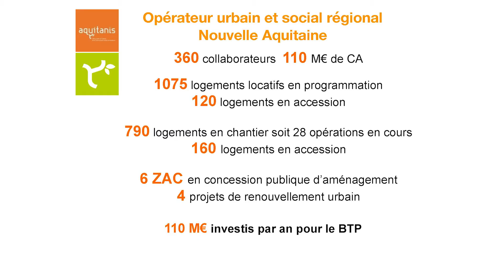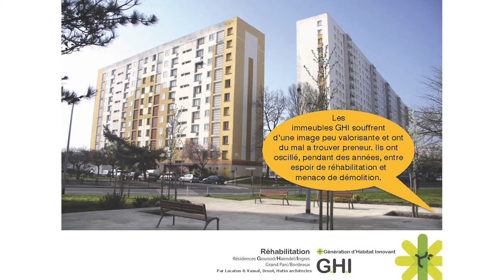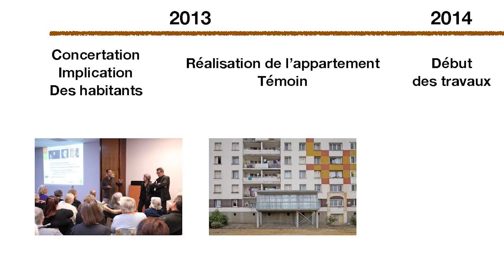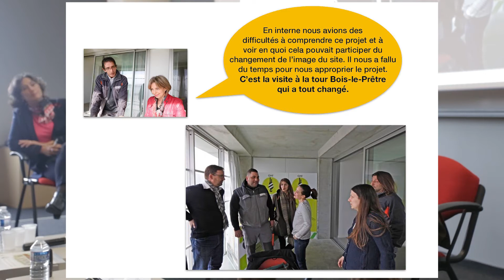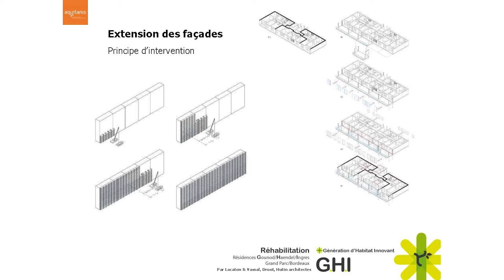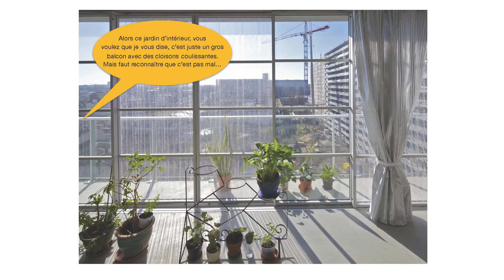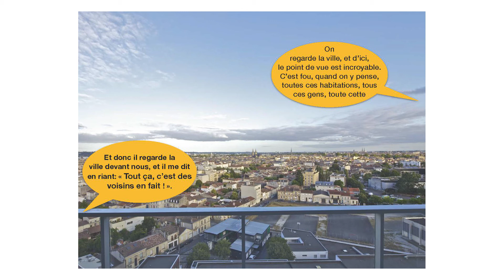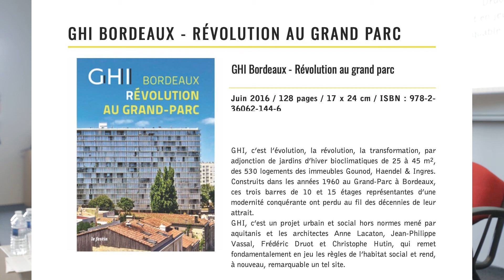Les rencontres de Blois - Rénovation du GRAND PARC par Bertrand Blanc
Le Syndicat de l’Architecture et le CAUE 41 invitent Bertrand Blanc, d'Aquitanis pour présenter son projet de rénovation du Grand Parc de Bordeaux lors de la conférence-débat le 25 octobre 2019 à l’École de la Nature et du Paysage (ancienne chocolaterie Poulain).

Bordeaux
Rénovation de 3 immeubles, 530 logements, quartier du Grand Parc par les architectes LACATON-VASSAL. Présentation par Bernard BLANC (AQUITANIS).